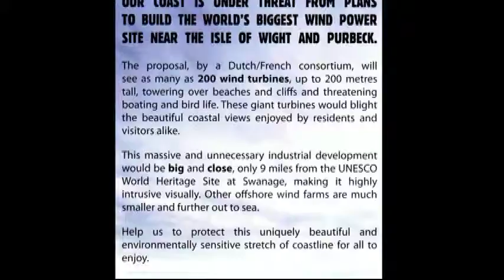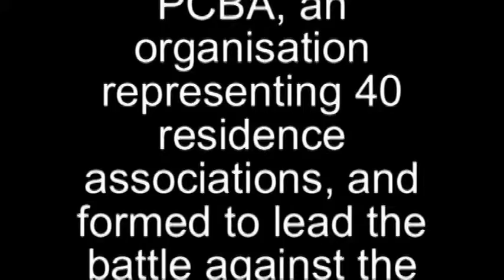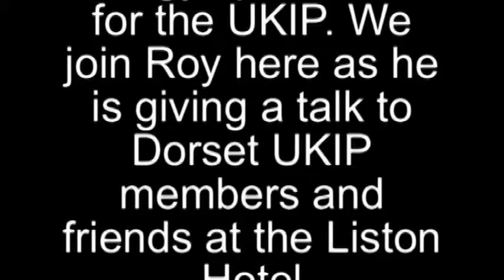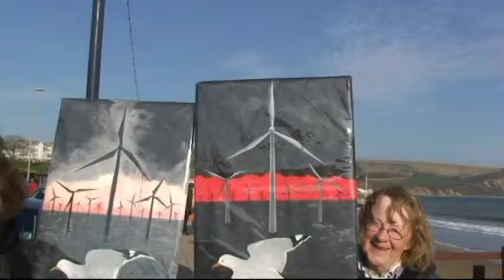Stop the Navitus Wind farm in Dorset- Roy Pointer PCBA Dec '13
A Dutch/French consortium plans to build the worlds biggest wind farm just 9 miles off  the coast of Jurassic coast of Dorset. 200 Wind turbines taller than skyscrapers in London are planned. This is bigger and closer to the shore than any other offshore wind farms. Roy Pointer is leading the PCBA in a campaign to stop the building of the wind Farm. UKIPs energy spokesman Lord Christopher Monckton is supporting their campaign. Please Support the campaign.